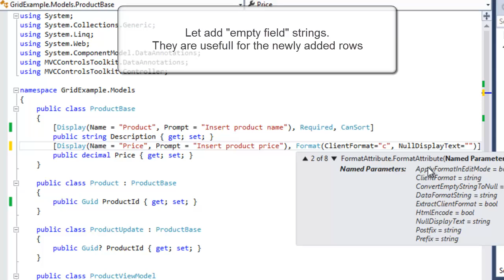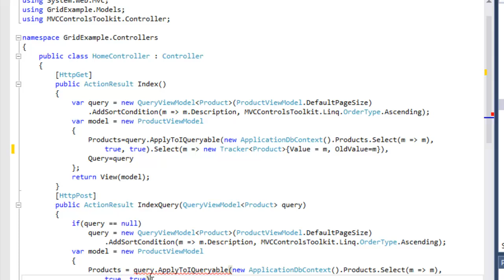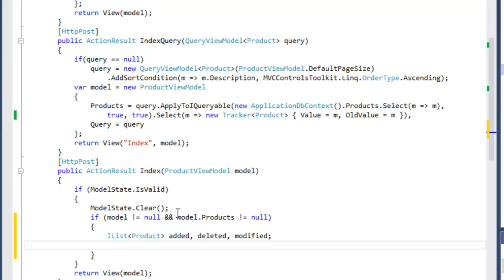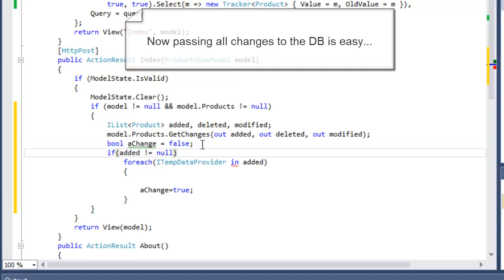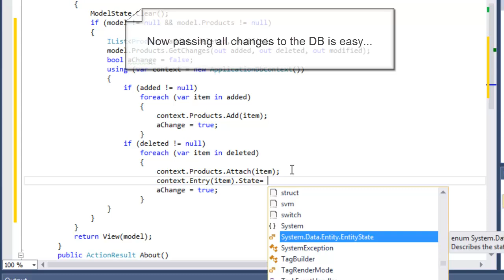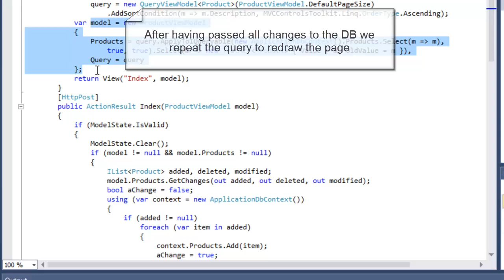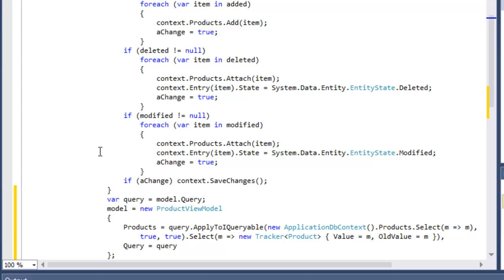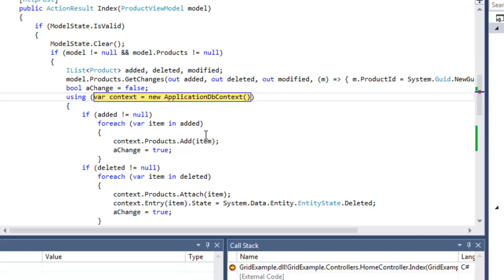Data Moving Server Grid changes tracking in 15 minutes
How to add changes tracking to a Data Moving server grid. Changes tracking is fundamental for passing all changes to a Data Base.